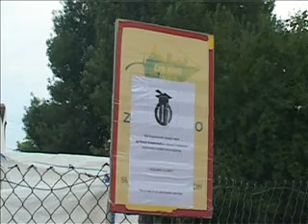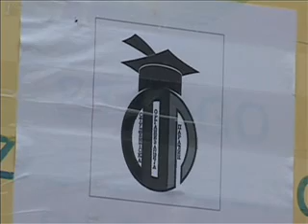20 06 studenska organizacija u akciji dr bozinovic